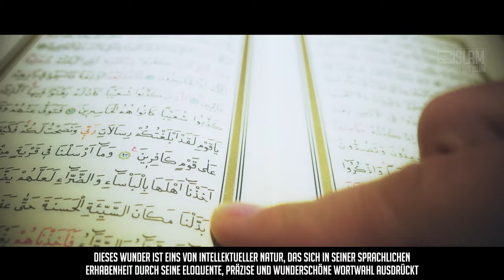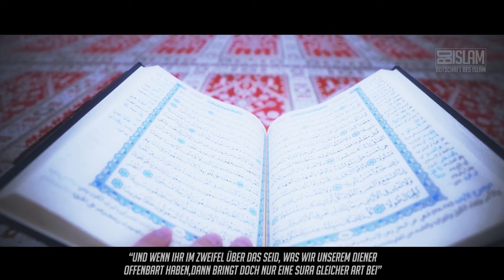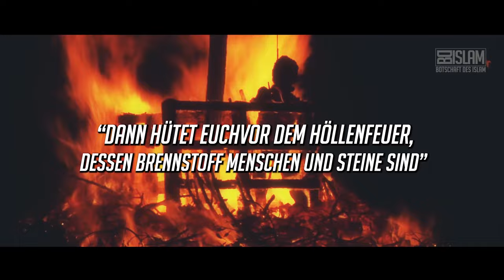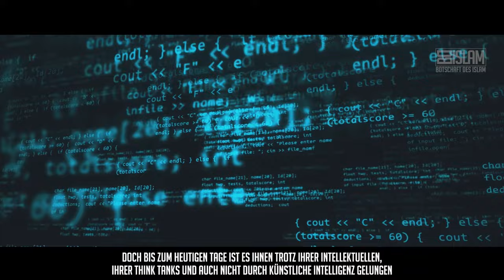Wunder des Quran ᴴᴰ ┇ Worte zum Nachdenken ┇ BDI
„Und wenn ihr im Zweifel über das seid, was Wir Unserem Diener offenbart haben, dann bringt doch eine Sura gleicher Art bei und ruft eure Zeugen außer Allah an, wenn ihr wahrhaftig seid!“ (Quran 2 : 23)